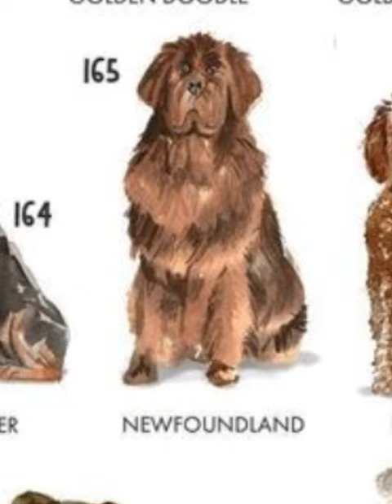Dog Breeds Part-23 (Newfoundland)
Welsh Terrier dog
dogs
many dog
dogs wallpaper
dogs and puppies
puppies
Indian dogs
Indian puppies
dog show
animals
animal dog
dogs picture